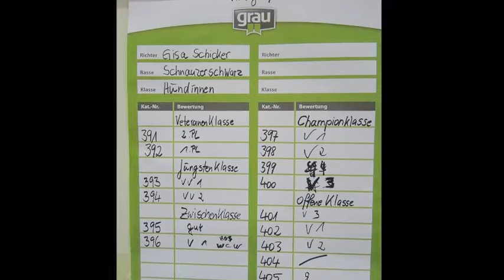PSK World Club Show 2017 - Schnauzers Black - Best of Breed